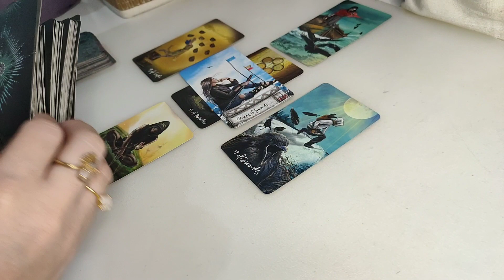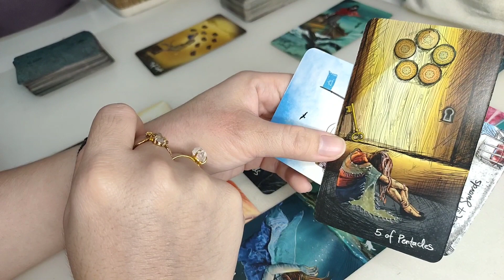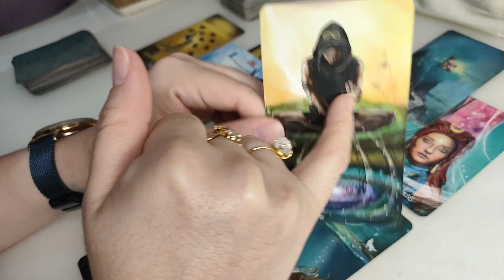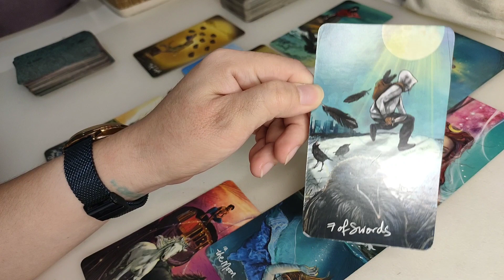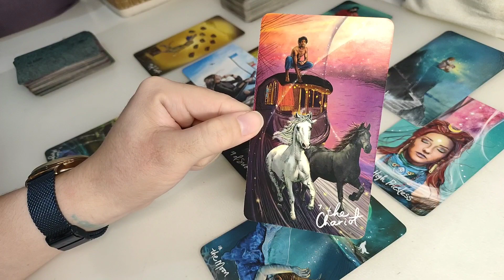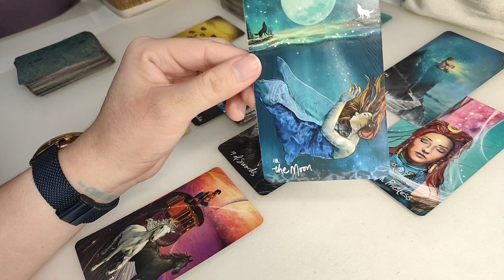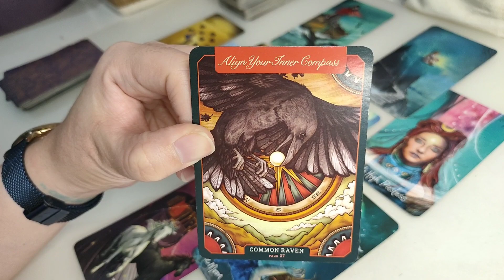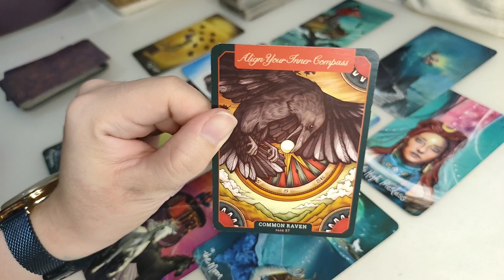Cancer ♋ Jan 2021 🎉 JERNIHKAN PIKIRANMU SUPAYA BISA MELIHAT SEGALANYA APA ADANYA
Silakan bagikan pengalamanmu di kolom komentar kalau kamu merasa bacaan ini sesuai (resonate), tidak sesuai, atau perlu diarahkan lebih jauh.

Cek pesansemesta setiap hari di IG @indotarot,
Cek bahasan spiritual dan kesehatan mental di IG @urbanspiritualsociety,
atau ikutan program Ngobrol Sadar, daftar di @urbanspiritualsociety juga

Yang mau dibacain privat:

Kontak saya di app Ramalada (Psychic Sense) yang bisa kamu download di Playstore. 1 pertanyaan 4 credit, bisa bayar pakai Ovo atau Gopay

Atau coaching per 30 atau 60 menit, atau DM di IG @ratuvictoria.

Oh ya kalau kalian lagi nyari kartu tarot, coba cek East Tribe Wisdom Tarot, yang bisa kalian beli di atau cek IG @indotarot atau @lakuikitarot___

Kartu: The Light Seer's Tarot by Chris-Anne
Oracle: Herbiary & Bestiary Illustrated by Maia Toll